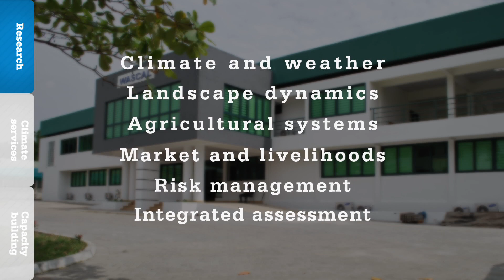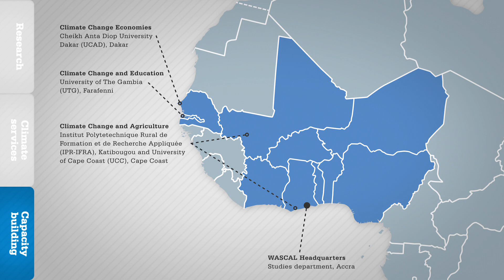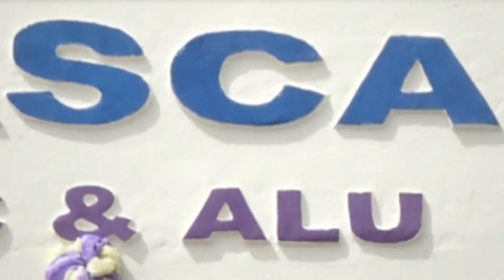WASCAL Project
In 2010 WASCAL began as a unique initiative of the German Federal Ministry of Education together with ten African countries and was coordinated by Center of Development Research ZEF. Since then WASCAL has developed into one of Africa´s leading organizations in the provision of climate services in and for West Africa. Its collaborative international efforts are based on the firm conviction that regional problems can only be solved by regional research and the return to traditional knowledge.

To establish food security and ecosystem services WASCAL continually provides tools and research to further adapt land use in West Africa, where adaptation is the one suitable strategy to achieve results in a short term.

These efforts require - on site - good research infrastructure, continuous and reliable climate data and trained experts. The WASCAL science service center is organized around three principle components: Research, Climate service, and Capacity building.

The core of the climate service and research programs operates from the Competence Centre in Ougadougou, Burkina Faso.

WASCAL´s research program brought together a German research consortium, coordinated by the Center of Development Research (ZEF) of the University of Bonn and an equivalent consortium on the African side.

These Scientists together developed tools and models which combine biological processes and social economy. In the face of climate change they explore the resilience of land use systems, secure key ecosystem services like food production, provision of clean water or soil productivity and thus can secure and improve human livelihoods.